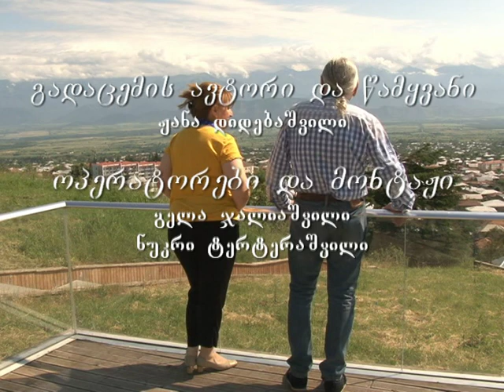გადაცემა ,,ფინჯან ყავაზე " - ჟანა დიდებაშვილთან ერთად ( ზურაბ ანთელავა)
ავტორი და წამყვანი: ჟანა დიდებაშვილი
სტუმარი: ზურაბ ანთელავა